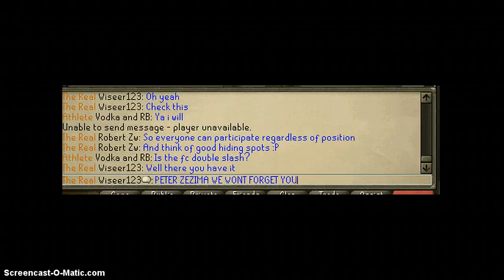Zezima plays runescape again!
I was just doing crap then all the sudden zezima has logged in!